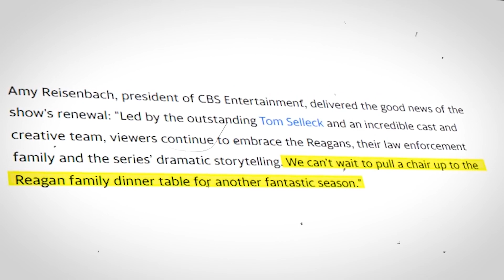BLUE BLOODS SEASON 14: Trailer with Tom Selleck and Donnie Wahlberg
Welcome back to Real Rise, today on the channel we're going to be talking about Everything we know about Blue Blood season 14. If you're excited to learn more about this then make sure you watch the whole way through because you don't want to miss the details we have for you!